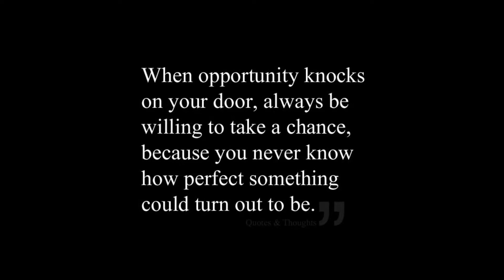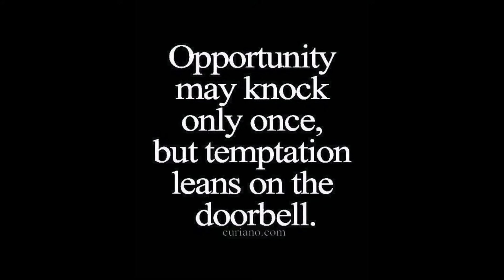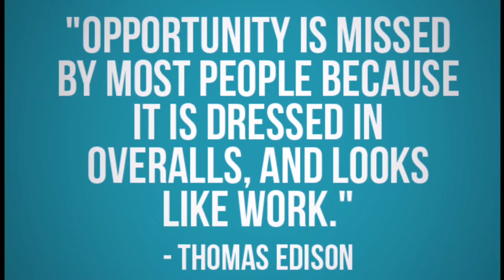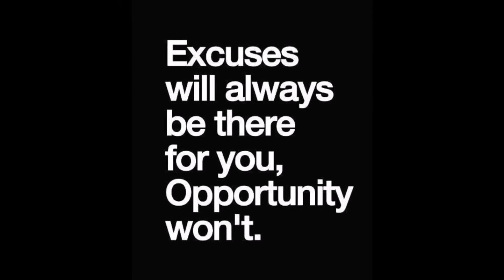Door Of Opportunity / Opportunity Knocks Only Once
This idiom means that you only get one chance to achieve what you really want to do.